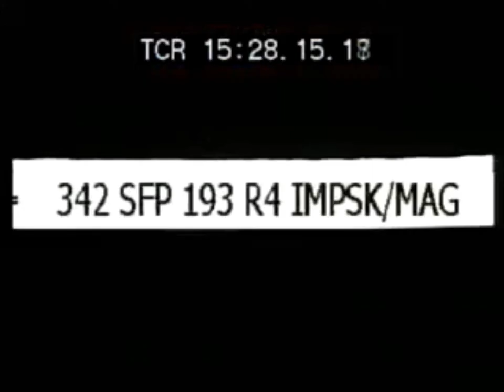The Last Bomb vs Jesu (Sun Rise)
What you get when you mix an old war documentary called "The Last Bomb"  with some Jesu "Sun Rise".